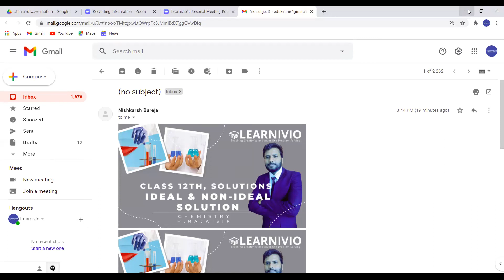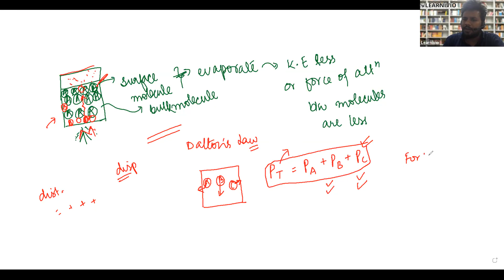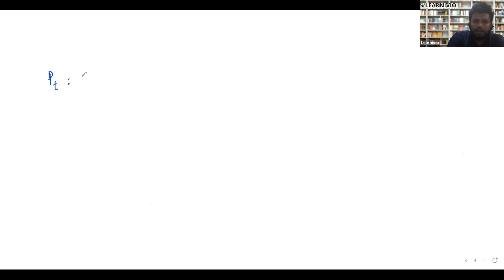Learnivio | Ideal and Non-Ideal Solutions | Lect 3 | Chemistry | NEET A2 | 13-4-2021